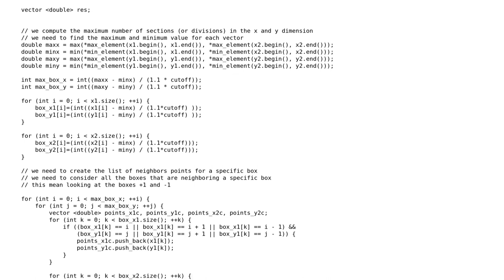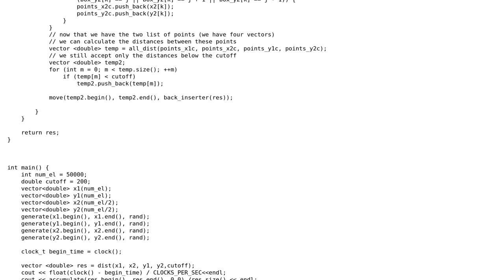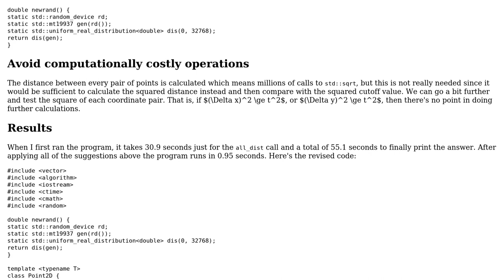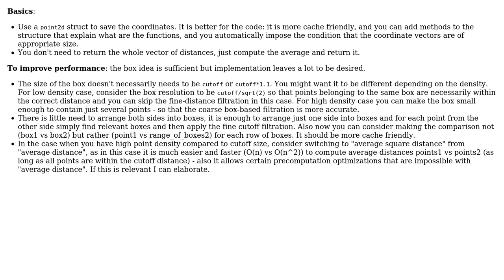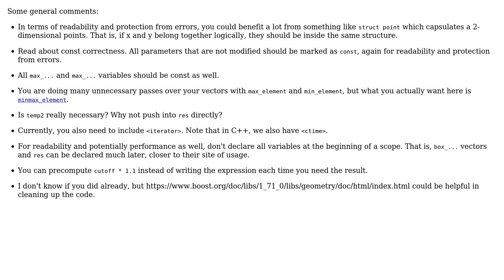Code Review: Distance between two different sets of points (4 Solutions!!)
Code Review: Distance between two different sets of points

With thanks & praise to God, and with thanks to the many people who have made this project possible! | Content (except music & images) licensed under CC BY-SA | Music | Images & others | With thanks to user Juho user Jamal user Fabrizio user Edward user ALX23z and the Stack Exchange Network Trademarks are property of their respective owners. You are responsible for your own actions.